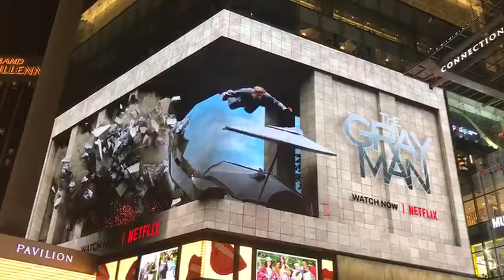The Gray Man - Billboard / Advertisement